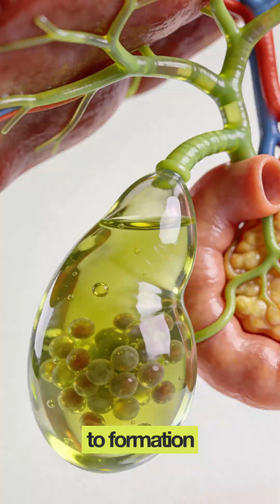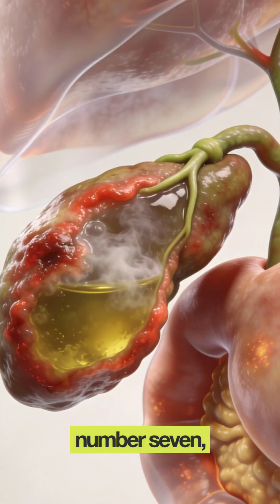7 Surprising Reasons Behind Gallstone Formation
This video explains the main causes of gallstones in a clear and easy-to-understand way. Using simple visuals, it shows how gallstones form inside the gallbladder and why some people are more at risk than others.

Gallstones usually develop when cholesterol or bilirubin in bile becomes too concentrated, or when the gallbladder does not empty properly. Over time, this imbalance leads to the formation of hard, stone-like deposits that can block bile flow and cause pain or infection.

In this video, you’ll learn how factors like high cholesterol levels, obesity, rapid weight loss, pregnancy, poor diet, dehydration, hormonal changes, diabetes, and family history increase the risk of gallstones. It also explains why gallstones are more common in women and people over 40.

Many people have gallstones without symptoms, but in some cases they can cause severe upper abdominal pain, nausea, vomiting, bloating, indigestion, or fever. Understanding the causes early can help prevent complications like gallbladder infection or inflammation.

This video is helpful for:

People experiencing gallbladder pain or digestive issues

Anyone diagnosed with gallstones